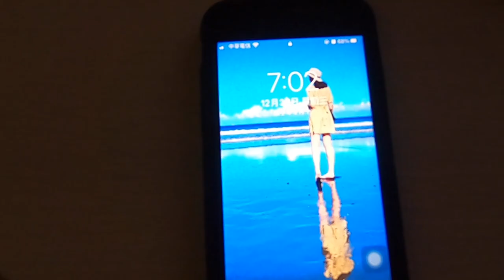寶寶哭點 『小心“奕奕”』 vlog#1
“小子奕”一個月來的荼毒終於稍微讀懂他的哭點了。

哭點一（肚子餓）：喝奶時間點比鬧鐘還準時！索性不用鬧鐘了！吃飽沒打嗝肚子太脹也會哭！打嗝太大聲也會被自己嚇哭。

哭點二（換尿布）：看Eden愛乾淨的程度和心情，有時候明明尿布沒很濕就哭天搶地，有時候賽挫嘎歸褲底竟然毫無反應，寶寶心海底針啊。

哭點三（陪玩）：吃飽喝足了還要陪玩！要玩當然就要玩有點懲罰的囉！

哭點四（睡）：這才是終極大魔王的一關！想睡也要哭不睡也要哭，這就算了，還日夜顛倒白天睡得像天使晚上哭得像惡魔。

哭點五（安全感）：Eden夜哭得讓我開始相信世界上真的有魔神仔！出絕招了，燒符水給他洗澡連續三天！事實證明.